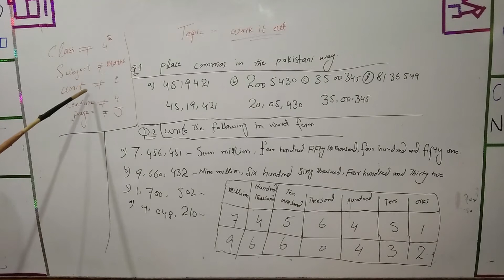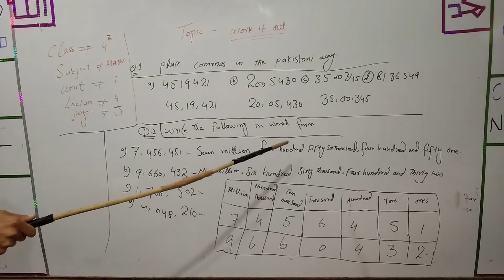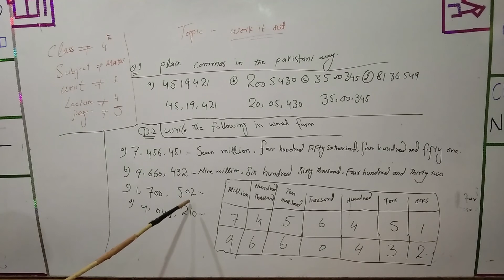Work it out (place commas in the Pakistani way)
Topic.        Work it out
Subject.     Mathematics
Class.        4th
Unit #.       1st
Lecture #.  4th
Page #.      5th